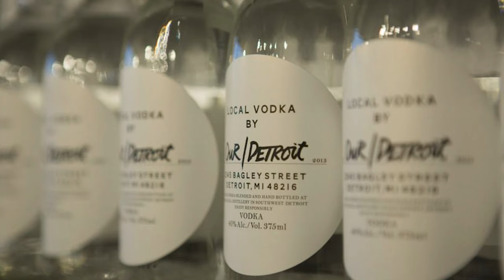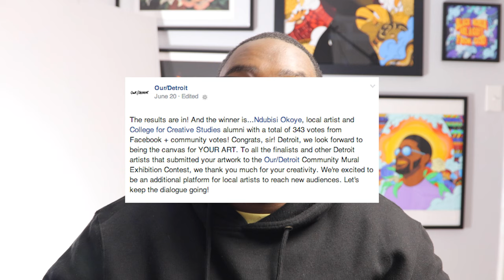How to got my first mural project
This is all about how I got my first mural project without having any experience. It almost didn't happen because I was so intimated by the prospect of doing a mural. With the help of my friend, I gained a new creative skill.

Send me stuff:
Ndubisi Okoye